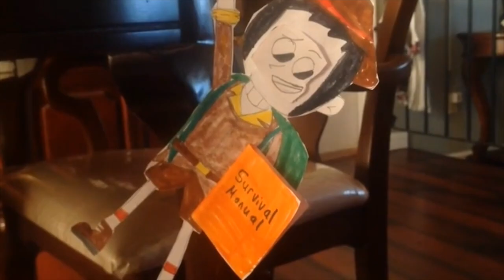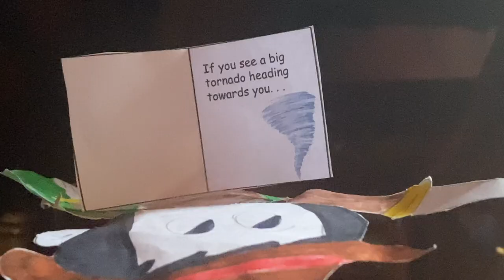Cliff Hanger and The Tornado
NO REQUESTS

SURPRISE!

Normally whenever I drop a new Cliff Hanger video, y'all would end up having to wait close to 2 years before I make another one. Well NOT ANYMORE!

Because here is a brand-new Cliff Hanger episode I just made today, which was actually an idea from Hazah Gaming that he suggested back in 2017.

Though right now I do not take suggestions anymore, I told him I would do it and I want to keep my promise.

In this adventure, Cliff Hanger spots a tornado heading towards him. Will it be the key to Cliff's escape? Let's find out.